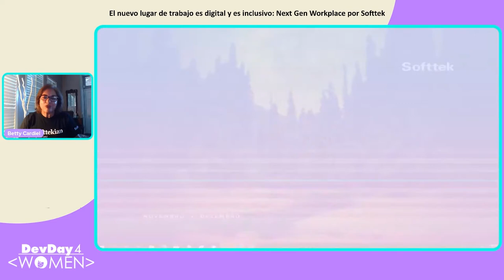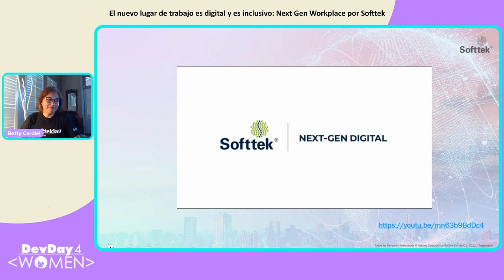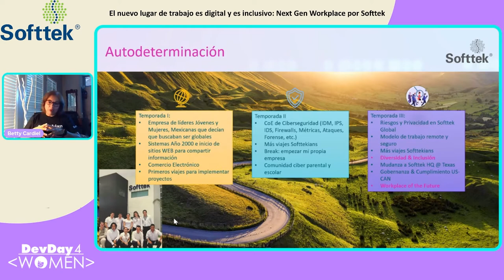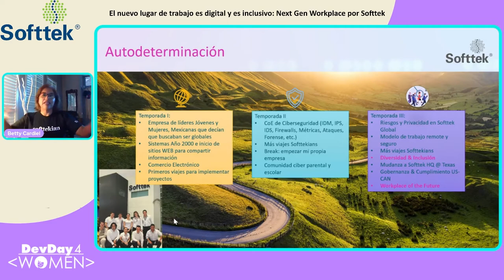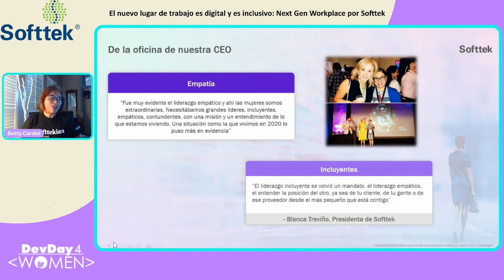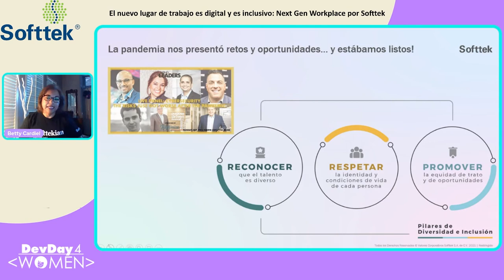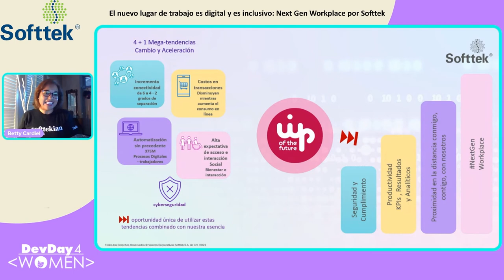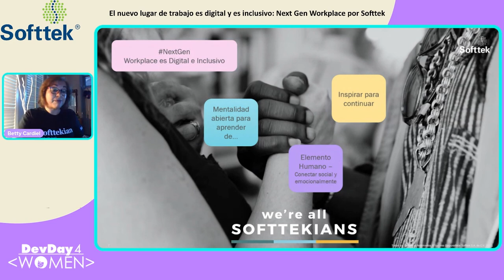DD4W 11.21 - El nuevo lugar de trabajo es digital y es inclusivo Next Gen Workplace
El Liderazgo inclusivo como driver del lugar de trabajo del futURO.